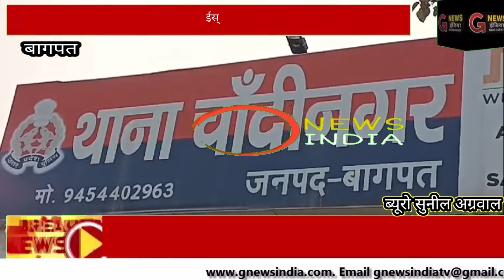बागपत#अनियंत्रित होकर ईस्टर्नपेरिफेरलएक्सप्रेस वे से नीचे गिरा कंटेनर,दबने से चालक की मौत#gnewsindia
*लोकेशन: बागपत         रिपोर्टर : सुनिल अग्रवाल                      जनपद बागपत ! |दिनांक:12/07/2024*                    *स्लग* ::- बागपत मे अनियंत्रित होकर ईस्टर्न पेरिफेरल एक्सप्रेस वे से नीचे गिरा कंटेनर, दबने से चालक की मौत

*एंकर* ::- उत्तर प्रदेश के जनपद बागपत के रटाैल में शुक्रवार सुबह एक बड़ा हादसा हुआ। यहां ईस्टर्न पेरिफेरल एक्सप्रेस वे पर सिंगौली और गौना गांव के बीच अनियंत्रित कंटेनर शुक्रवार की सुबह पलट गया, जो नीचे गिर गया। कंटेनर के नीचे दबने से चालक सलमान (30) निवासी शाहपुर ताहिरपुर खैरा जनपद बदायू की मौत हो गई। बदायू जिले के शाहपुर ताहिरपुर खैरा गांव का रहने वाला चालक सलमान कंटेनर चालक है। जो शुक्रवार की सुबह वह कंटेनर में गाजियाबाद से माल लादकर सोनीपत हरियाणा जा रहा था। जैसे ही वह सिंगौली तगा और गौना गांव के बीच अंडरपास के पास पहुंचा तो उसका कंटेनर अनियंत्रित होकर पलट गया। जो ईस्टर्न पेरिफेरल एक्सप्रेस वे से नीचे गिर गया। हादसे में चालक सलमान कंटेनर के केबिन में दब गया। वहां से गुजर रहे राहगीरों ने पुलिस को सूचना दी। चांदीनगर पुलिस ने कड़ी मशक्कत के बाद चालक का शव बाहर निकाला। कंटेनर में मिले आधार कार्ड से शिनाख्त कर परिजनों को और गाड़ी मालिक को घटना की सूचना दी गई। जिसके बाद परिजन घटनास्थल पर पहुंचे।